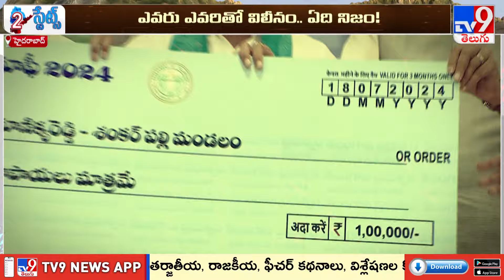2 States : తెలంగాణలో విలీన రాజకీయం..! | Politics Of Telangana - TV9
2 States : తెలంగాణలో విలీన రాజకీయం..! | Politics Of Telangana - TV9

Credits